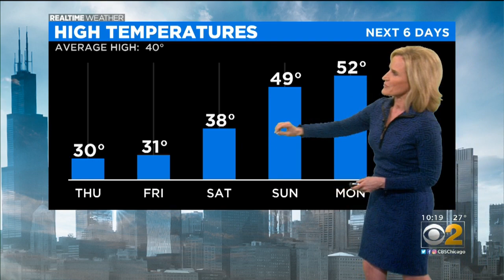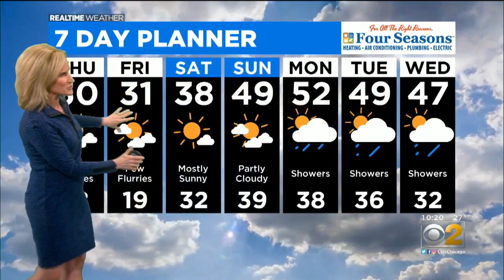Cold Wednesday Night, But Mild Trend This Weekend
CBS 2 Meteorologist Mary Kay Kleist has the 10 p.m. RealTime Weather forecast for Wednesday, Feb. 26, 2020.